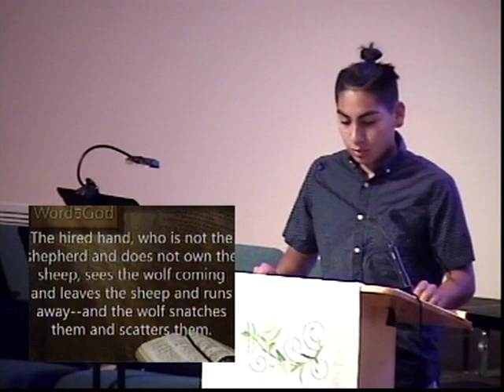Sermon 05/12/2019 - Mothers Day